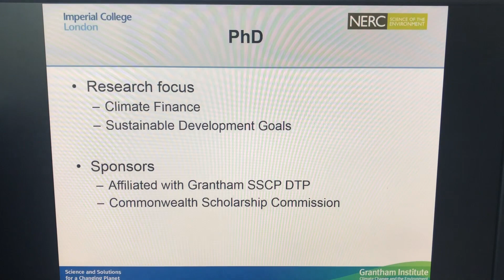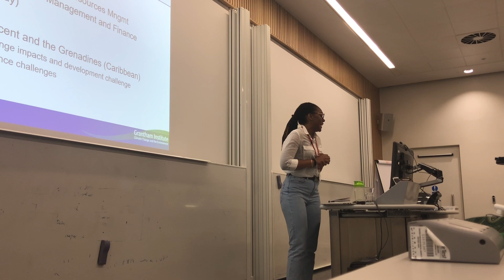DAY IN THE LIFE OF A PHD STUDENT| PhD Vlog #5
Here's a typical, not so typical day for me as  PhD researcher.

In this vlog I give a talk to some MSc students at Imperial College Business School.